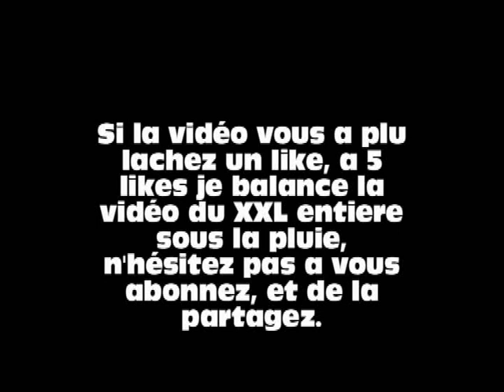Miel Vert 2018: Tampon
Lâchez un maximum de like pour la vidéo, de la commentez, de la partagez, et regardez jusqu'à la fin de la vidéo pour ., Bonne vidéo.